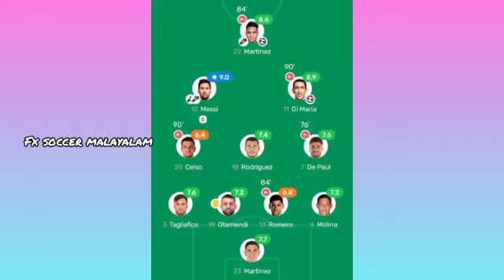Argentina players Rating in finalissima 2022 against italy match | Football malayalam